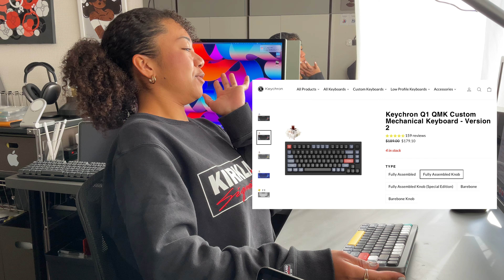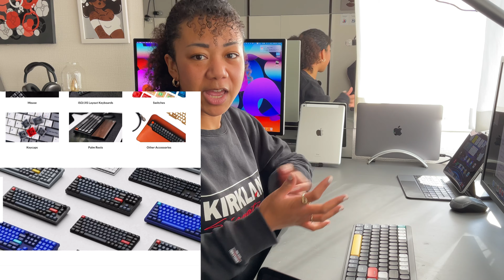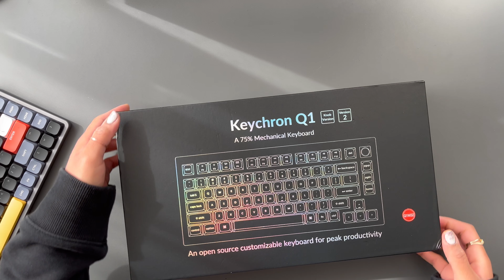くっそかっこいい有線…【Keychron Q1 QMK Version2】｜キーボード沼に入りたい！♯3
●Keychron本国公式

0:00 スタート＆前回のおさらい
0:47 Keychronを見つけた
2:36 今回買った経緯
4:01 開封
6:30 軽く紹介
7:13 技適について
8:34 見た目と使い心地について
12:18 打ってみた感じ
14:04 リストレストも開封
16:28 さいごに

※YouTube不慣れなため、見づらい聴きづらいなどありましたらすみません。
I'm unfamiliar with YouTube, so I'm sorry if it's hard to see or listen to.

●Recording tools:
-iPad Pro
-iPhone
-MacBook Air
-Sennheiser MKE200

🌺等々力 ハナ Hana Todoriki🌺

Illustrator / Artist
Black girl'sを世界一可愛く描くイラストレーター👸🏾
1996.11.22生まれ、千葉県出身
日本とナイジェリアのハーフ🇯🇵×🇳🇬

日々絵を描き、発信、グッズを作ったり
展示をしたり、オーダーを受けたりしています。

愛するもの
・ゆず（夫婦でゆずっこ）
・Apple（ただただ信者です）
・ガジェット
・真っ黒コーディネート
・筋トレ

このYouTubeチャンネルではイラスト作品のプロセスビデオをアップしたり、
好きなものを語ったり、愛しく楽しい日々のVLOGなどを記録していきます！

作品はホームページ、SNSなどにあるのでぜひご覧ください☺︎
HOME:

イラストのご依頼、お仕事などもお気軽にどうぞ💌